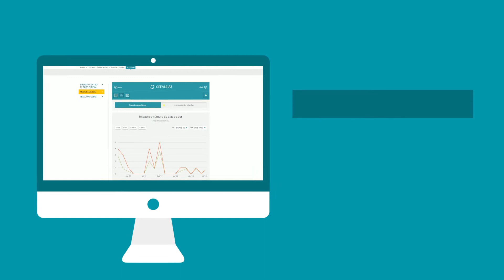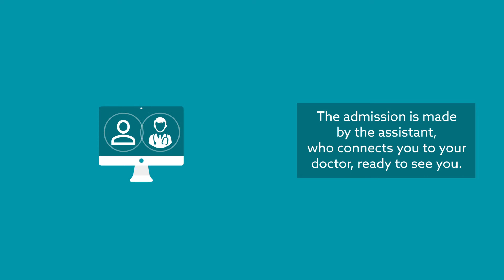Meet the Hospital da Luz Digital Clinical Center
You can access Hospital da Luz Digital Clinical Center in your Patient Portal, where managing your health is just one click away.
You can log your measurements and various parameters
In a secure, simple and intuitive health tracker. And ask your doctor to access teleconsultations, an innovative and convenient clinical follow-up care for chronic diseases.